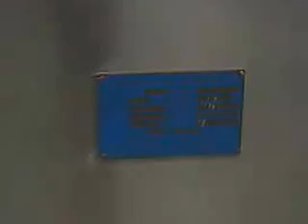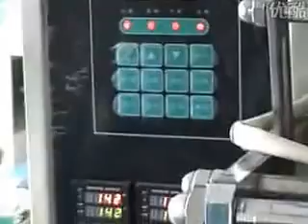SJ-Y1 liquid or semiliquid packing machine